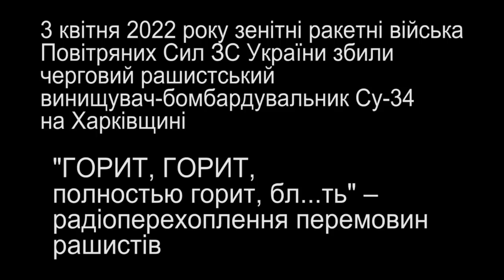"Горит, полностью горит, бл...ть": ЗСУ збили російський літак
3 квітня 2022 року зенітні ракетні війська Повітряних Сил Збройних Сил України збили черговий винищувач-бомбардувальник Су-34 на Харківщині.